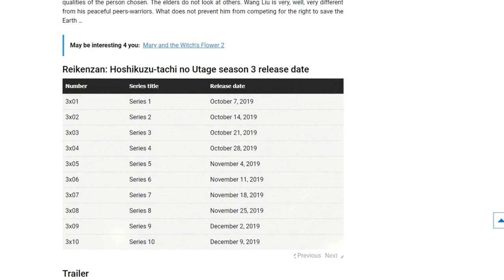Reikenzan | Saison 3, Présentation et Analyse !!!!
Xbox : YORLN